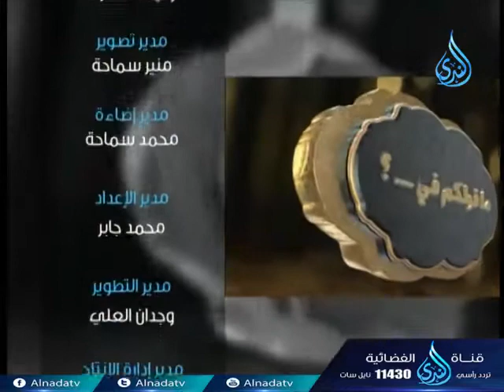أهل الذكر 2 | الشيخ الدكتور متولي البراجيلي في ضيافة أ . أحمد نصر 8-11-2017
أهل الذكر 2 | الشيخ الدكتور متولي البراجيلي في ضيافة أ . أحمد نصر 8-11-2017 تقدر تكون إيجابي لو أعجبك المقطع وتعمل اعجاب 👍 وأعادة نشر📢  ويا سلام لو تعمل تعليق ✉